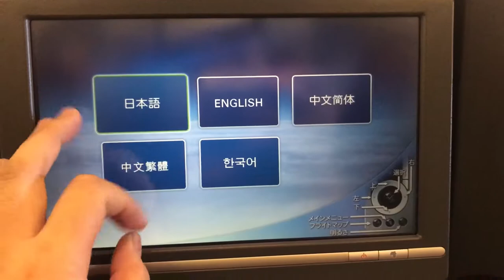【国際線】JL010 日本航空 成田→シカゴ(JL10)が快適! 機内食も美味しい! Japan Airlines JAL JL010 NRT→ORD 777-300ER EP199